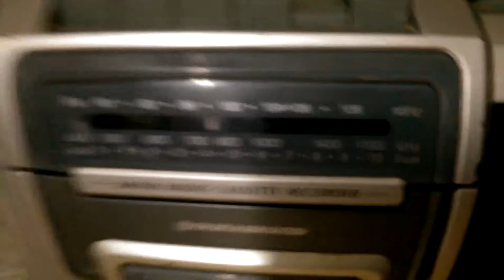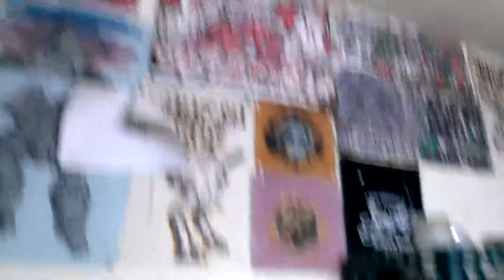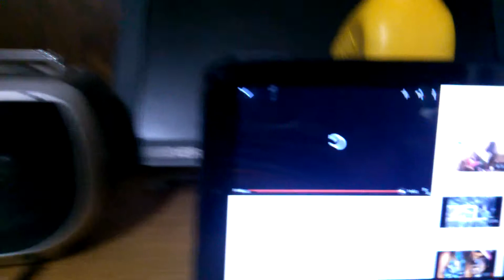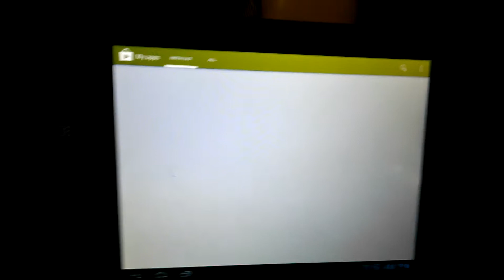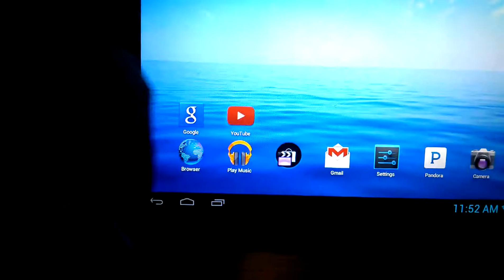e.n.dmafiamentary that otha listening session CDS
Listening to Not the Truth but the Realest first song TRying to b able 2 $olve my problems but yeah just hope Yu really enjoy love love peace!